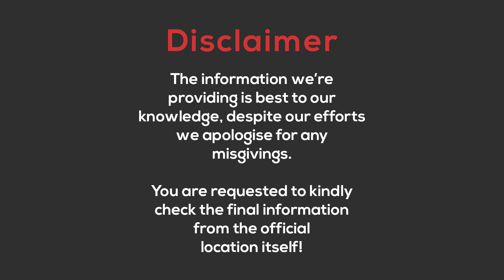Universities Under 10 Lakh Tuition Fees Per Year To Study Tourism & Hospitality Abroad Course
Hello Everyone
This Video Explains Universities Under 10 Lakh Tuition Fees Per Year To Study Tourism & Hospitality Abroad Course